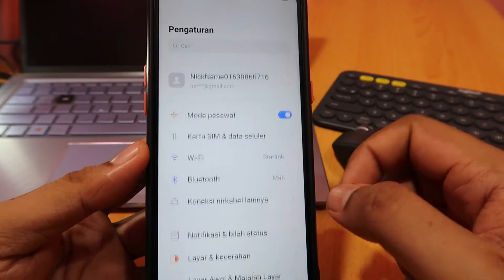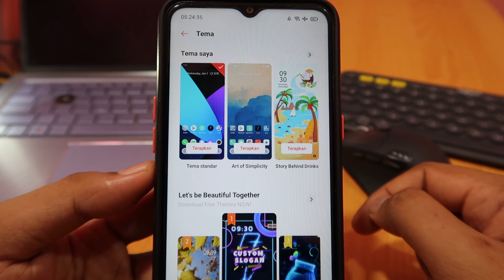Cara mengembalikan tema realme seperti semula